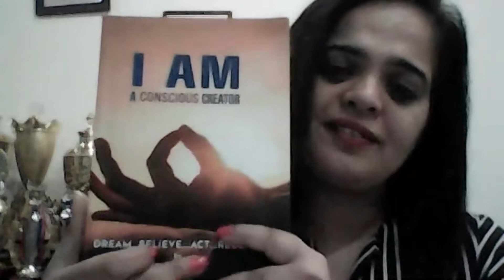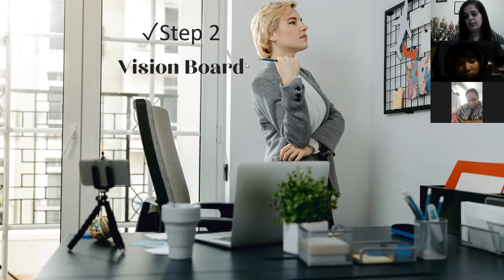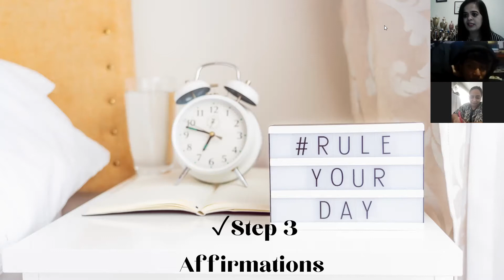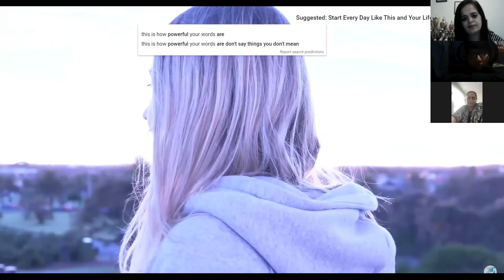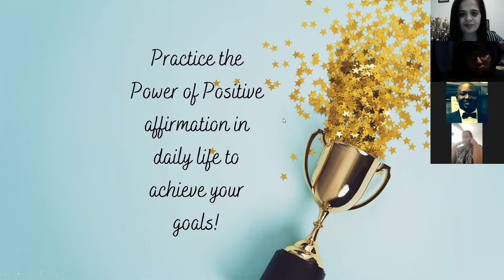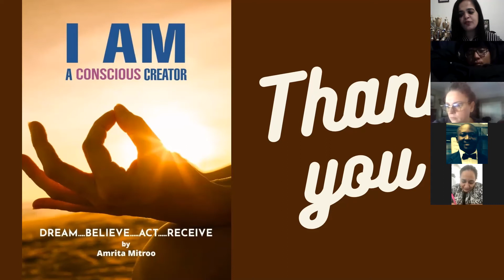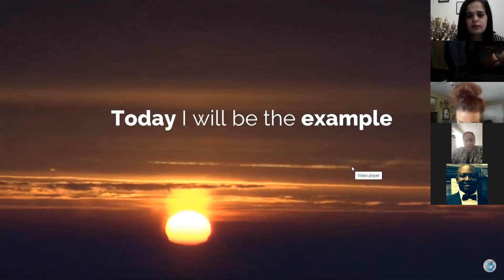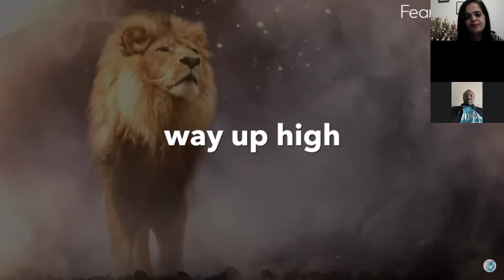Session 2- Experiential Masterclass on Law of Attraction by Amrita Mitroo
Namaste Conscious Creators

After the successful  1st session, here is the Session 2 that focusses on important aspects of Law of Attraction- Manifestation & raising your vibrations to achieve life of dreams.

Have a look at the session and do leave your feebacks!